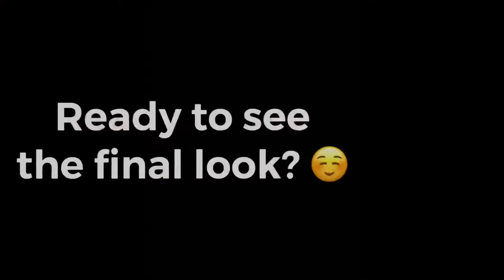Body Painting With Rohini Mukhia